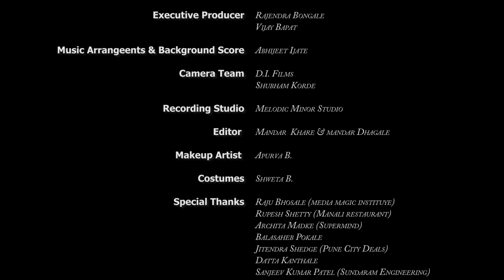Sandigdha (संदिग्ध) Episode 6 : Prashna (प्रश्न)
Sandigdha (marathi web series) means Ambiguity. Sandigdha is am Murder Thriller mystery. It is a story of journeys of two unrelated men Siddhant and Inspector Malhar who are caught in a similar situation where they are surrounded by the ambiguity. This ambiguity is about right and wrong!
Siddhant wants justice even though he has killed his wife Prajakta and Malhar wants answers for his own deeds since he believes he is also responsible for the suicide of his girlfriend Sayali.

A Film by Encore Entertainments
Actors : Rohan Bongale, Rohit Bapat, Priya Karkamkar,  Yogesh Kothstane, Akshata Giagaware, , Kshitij Pande, Abhishek Srivastava
Writer and Director : Rohit Bapat
DOP : Mandar Khare
Makeup : Apurva Bongale